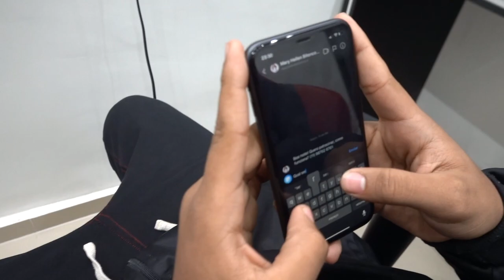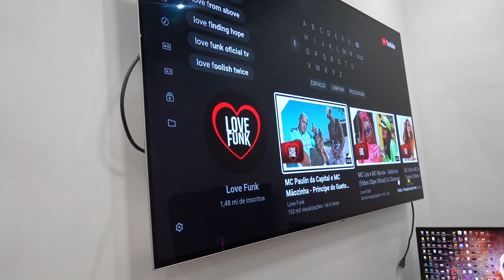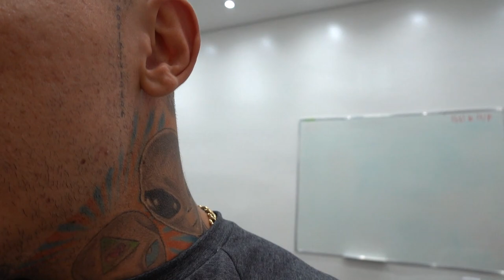VOU MONTAR UMA EMPRESA DE FUNK